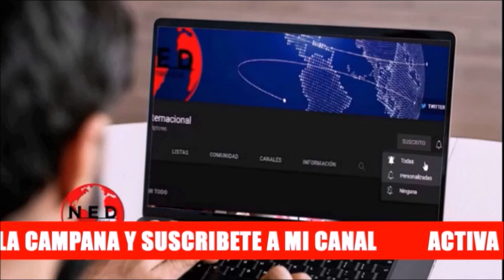⚠️ GRAVE SITUACIÓN DE ORDEN PÚBLICO EN TODO EL PAÍS || Siguen las Invasiones de Tierras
- Paola Holguin
- José Felix Lafourie
- Jeffrey Molina
Invasión de Tierras en colombia